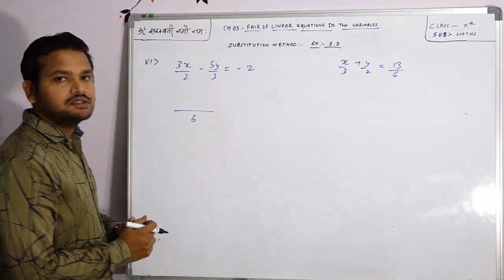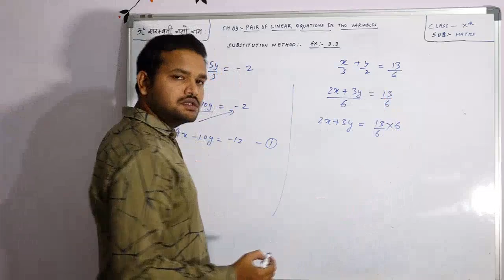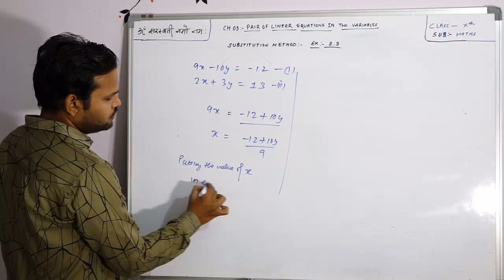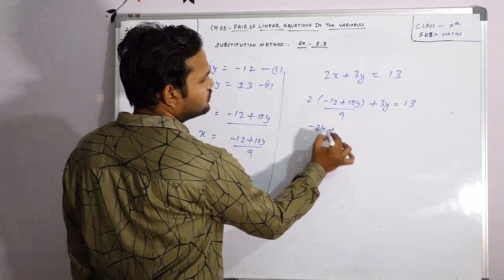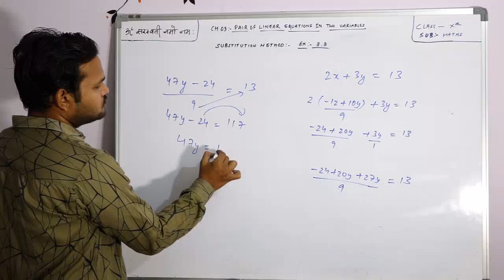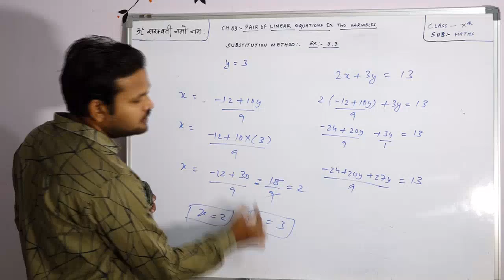STD 10 Chap 03 Introduction to Linear Equations Exercise 3.3 Question 1 P6